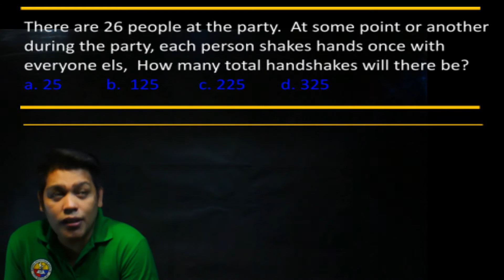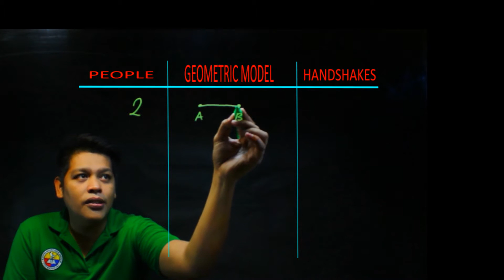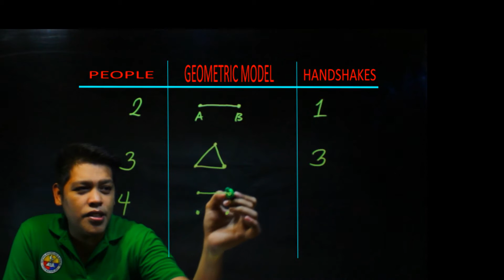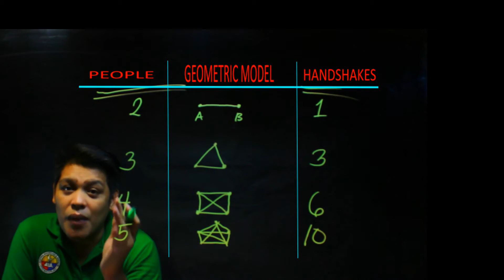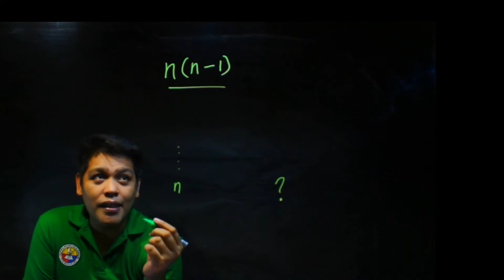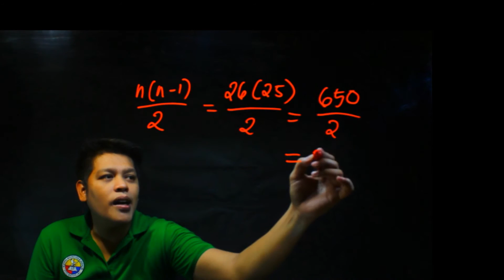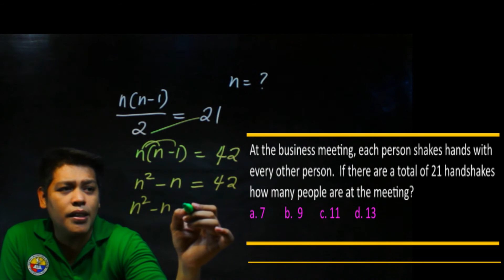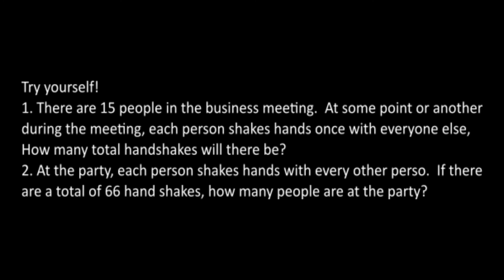How to Solve Hand Shake Problem|Math Tagalog